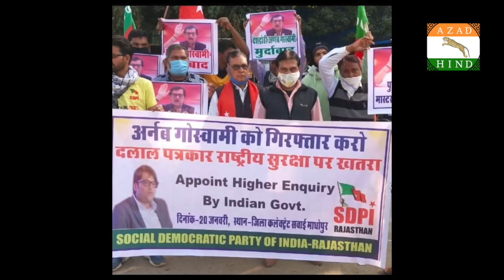Where Are You Arnab Goswami ,India Wants to Know You Are O.K or Not ,India wants your truth